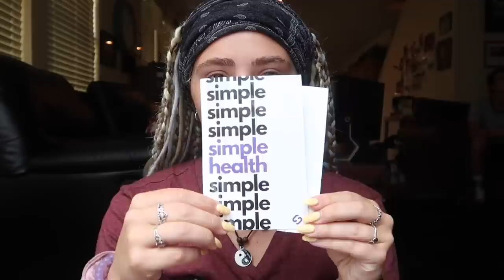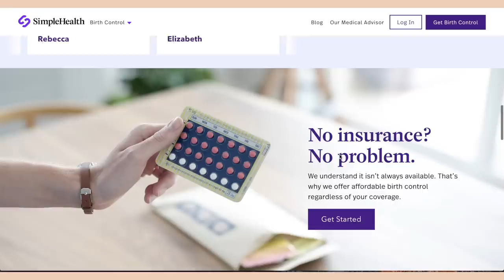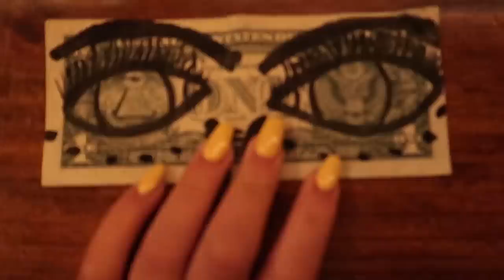CRASHING my boyfriends FAMILY vacation!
Don't miss your chance to try this service for free, my listeners get the $20 prescription fee waived by going or entering code 'SYDMCGEE' at checkout

in todays video i "crash" my boyfriends family vacation... usually my family goes but they didn't this time so finessed my way in.

*Social Media*
Dote: sydney mcgee *Code-SYDM